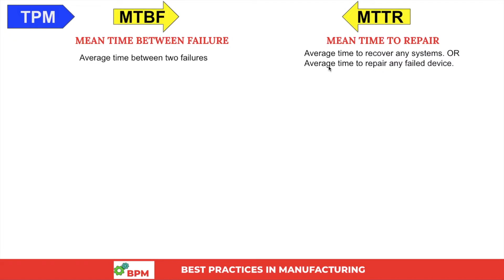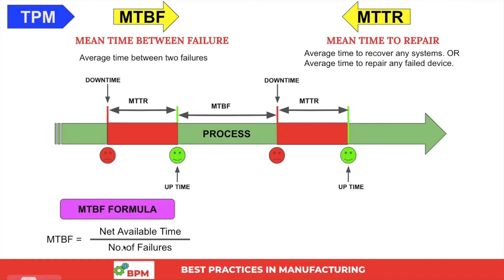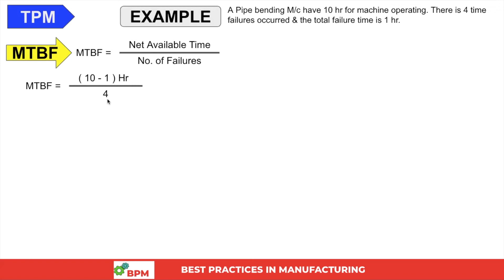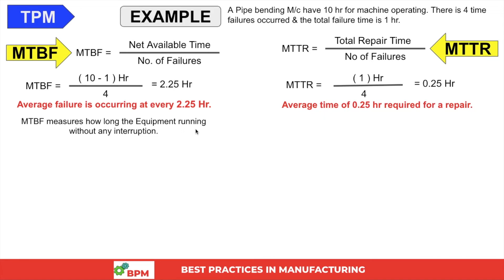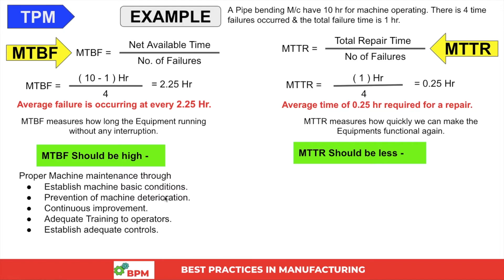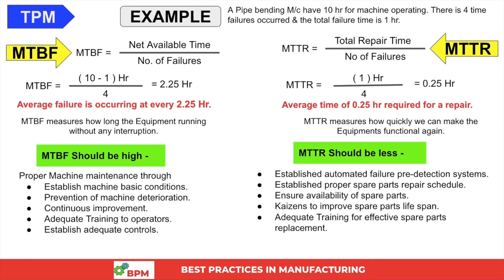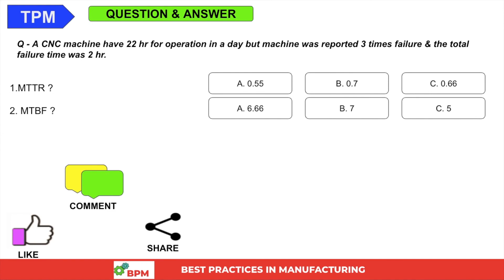WHAT IS MTTR & MTBF | How to calculate MTBF & MTTR | TPM | BEST PRACTICES IN MANUFACTURING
Dear Viewers ,
This is our 6th tutorial in TPM series & in this tutorial we discussed about MTTR & MTBF & covered below topics.

1.What is the meaning of MTTR & MTBF.
2.How we can calculate MTBF & MTTR.
3.How we can improve MTBF & MTTR.

MTBF & MTTR related to PLANNED MAINTENANCE Pillar.